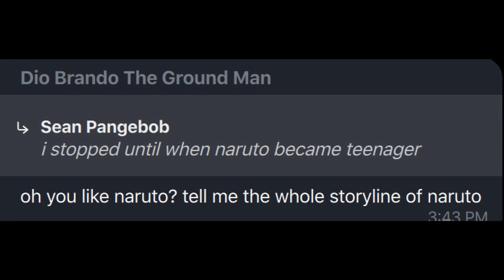oh so you like Naruto? tell me the whole storyline of Naruto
My friends rn: NaRuTo IsN'T tHaT bAd